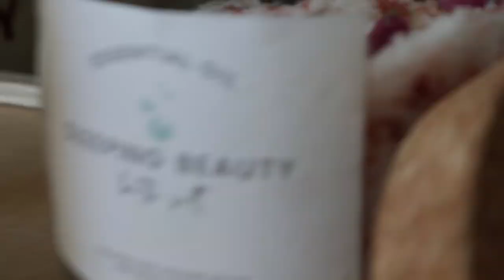JÕULUKINGID, MIS EI LÕHU RAHAKOTTI! l DIY üli lihtsad kingi ideed + GIVEAWAY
Hei
Jagan teiega tänases videos paari isetehtud jõulukinki, mis on nii universaalsed, et kingi kellele tahas!
♡ LIKE: Kui sulle meeldib selline video siis anna mulle sellest märku vajutades pöialt all paremal nurgas :D